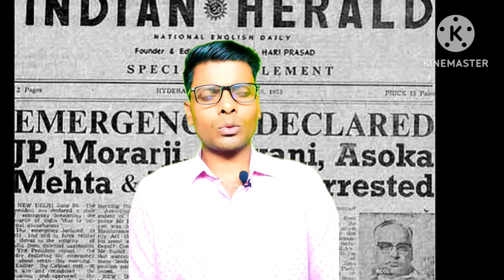इंदिरा गांधी के खिलाफ सितारों ने बनायी अपनी पार्टी || National Party Of India || Hindi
जब इंदिरा गांधी के खिलाफ फिल्मी सितारों ने बनायी अपनी पार्टी || National Party Of India || Hindi

your quires:

importance keywords:-

election
lok sabha election
2024 elections
 2024 election
elections 2024
lok sabha election 2024
 elections
lok sabha election voting
election news
election polls
 ap elections
 ap election 2024
election update
 election results
 general election
2024 election map
lok sabha elections 2024
loksabha election
2024 election night
ap elections 2024
 2024 lok sabha election
 2024 election forecast
lets talk elections
election year
election 2024
indra gandhi
rahul gandhi
priyanka gandhi
amethi
raebareli
raj babbar
deva anand
amitabh bachan
arun govil

hastags:-